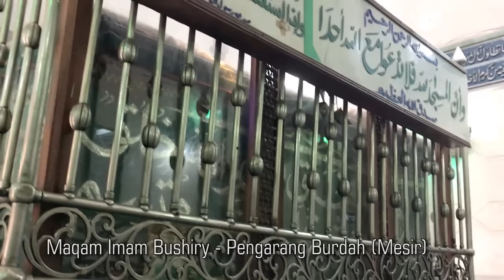Muhammad Hadi Assegaf - Yarobbibil Musthofa (Official Music Video)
Muhammad Hadi Assegaf performs "Yarobbibil Musthofa"

Royal Prima Musikindo (RPM) is a music label based in Jakarta, Indonesia. We are the home of Gading Marten, Dewi Sandra, Olla Ramlan, Groove Bandit, Killing Me Inside, Aldisyah, Duo Racun Youbi Sister, Rutikiju, Yuni Shara, Sidepony, Mala & The Bandit, Luna Maya, Glenn Fredly, Inul Daratista and more!